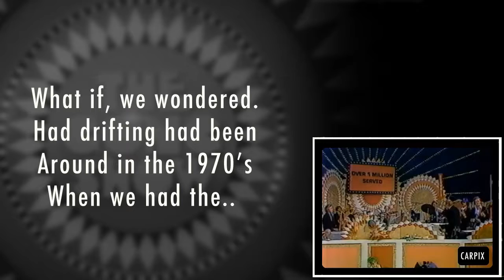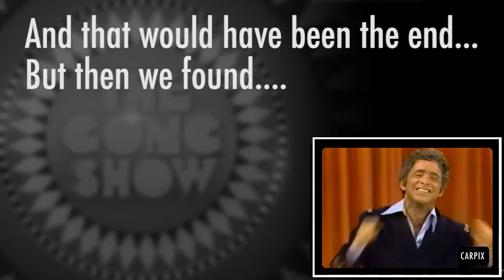GONGSHOWDRIFTINGfull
DRIFTING GONG SHOW: The Product of a Dangerous Mind.
This is probably the one of most bizarre video mash-ups ever – Drifting and The Gong Show. Truth is, we have been wanting to do an homage to TV impresario Chuck Barris since his death in March this year - But couldn't think how to go about it - Until now. We think he would have loved this. Cheap, amateurish and badly produced - Perfect 'Gong Show' material.
If you remember the 70's you will likely remember the Gong Show - If you're younger, then prepare for a surprise. Above all, stick it out to the end – The 'Popsicle Twins' will knock you out – Bye, bye Chuck; you will be remembered with love, miss you.